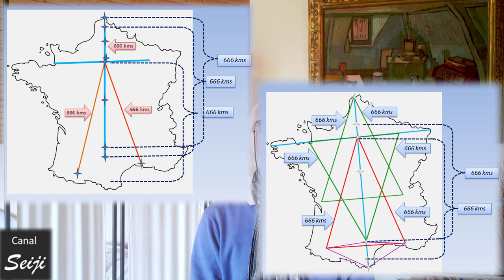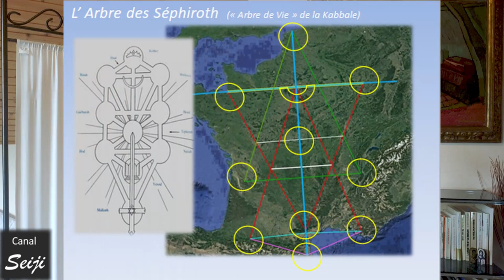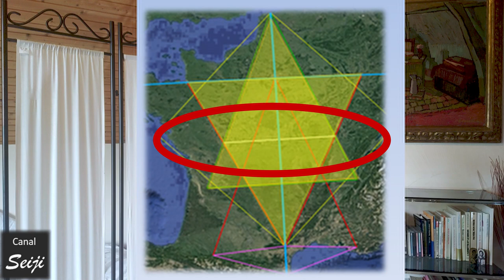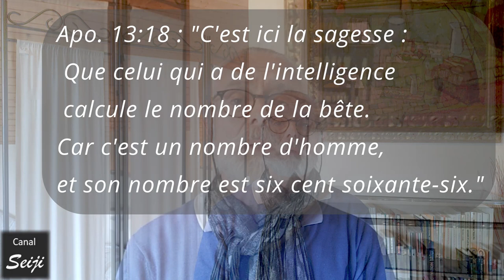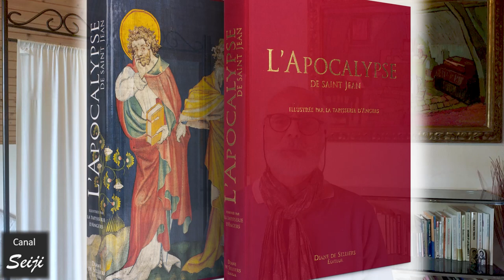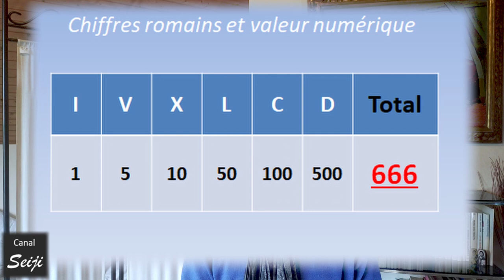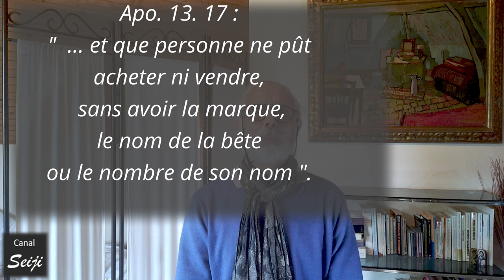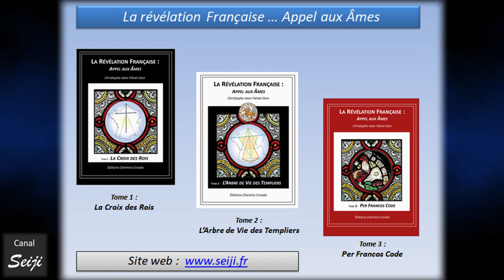666 : Clef du Code sur la France (Et ce n'est pas ce que vous croyez !)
C'est bien le 666 qui sert de base pour tracer les deux oeuvres de géométrie sacrée dessinées sur la France par les rois et les templiers : douze lignes de 666 kms, quatre altitudes de 666 mètres ... Il ne peut pas y avoir de hasard !

Mais le 666, "nombre de la bête",  n'est pas ce que la croyance populaire en a fait !